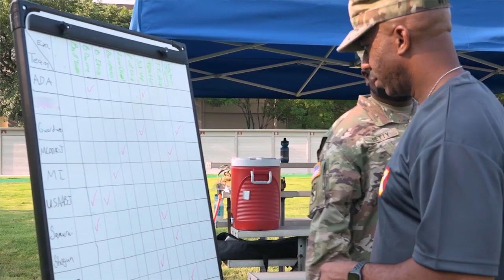U.S. Army Japan continued Army Week 2021 with its Day 3 event, Combat Focus Physical Fitness Event.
Army Week Day 3
ZAMA, KANAGAWA, JAPAN
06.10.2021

U.S. Army Japan continued Army Week 2021 with its Day 3 event, the Combat Focus Physical Fitness Event.

Film Credits: Video by Ayako Watsuji

Camp Zama
Army Birthday
U.S. Army Japan
U.S. Army Garrison Japan
Army Week